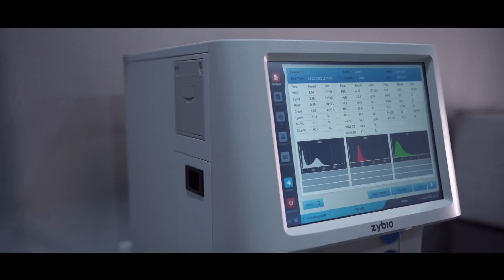ചോക്കാട്‌ ജി യു പി സ്കൂളിലെ കുരുന്നുകൾ ചോക്കാട് അങ്ങാടി ശുചീകരിച്ചു.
ഗ്രാമ പഞ്ചായത്ത് പ്രസിഡൻറ് ടി രാമൻ ഉദ്ഘാടനം ചെയ്തു.